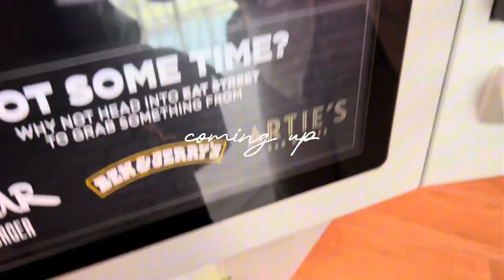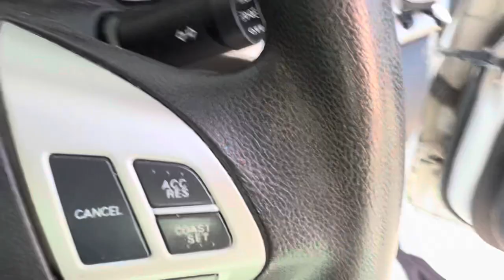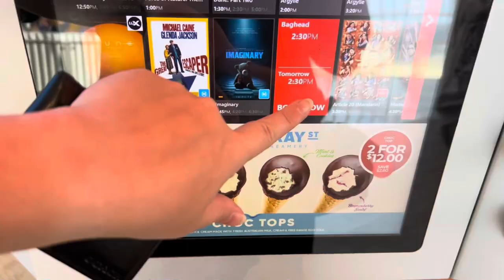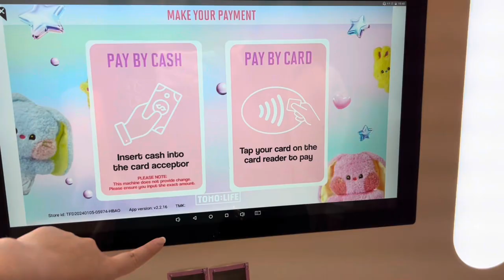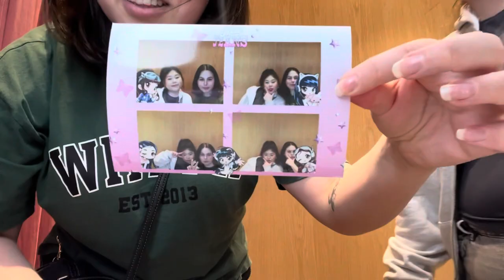a day in my life vlog | cinema, kpop store, pop mart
faq   ₊˚⊹♡
name: chiara
dob: 26/01/2002
based: australia
editing app: capcut